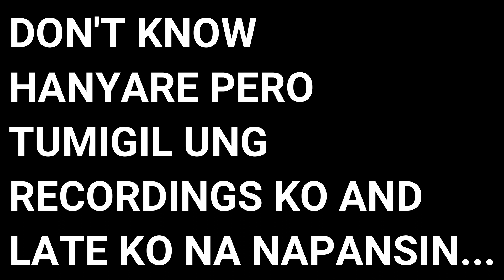FAR CRY 6 EP5 | LA ESPADA! THE BEAUTY AND THE SWORD!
Ei there and welcome to Far Cry 6! new series na naman mga kapatid! and yes the long wait is finally over! Join me as we fight our way as Dani Rojas to free the people from el presedente Castillo! magtagumpay kaya tayo or we'll we face our end?! abangan... libre pa din po mag subscribe!!! Peace!!!